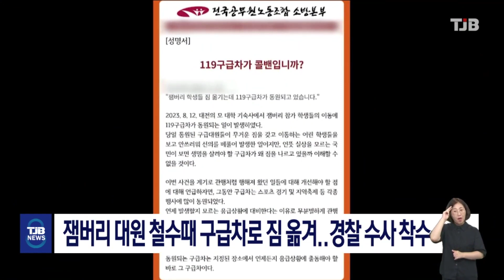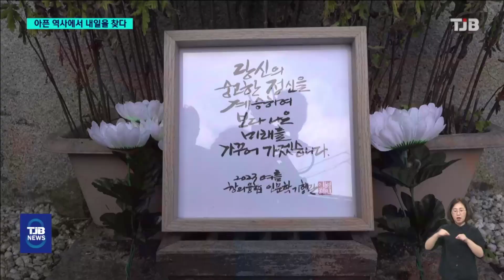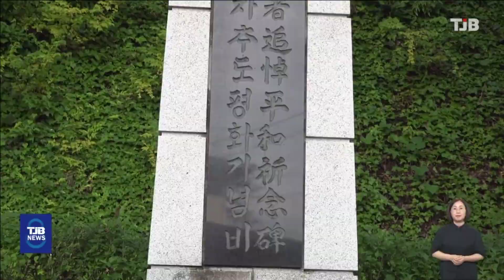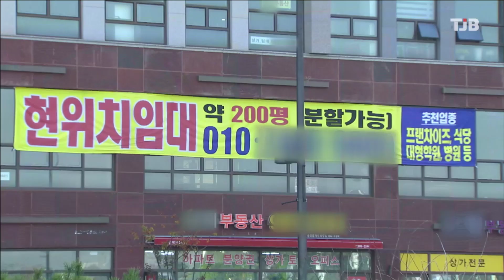TJB 8 뉴스 다시보기 20230815｜ TJB 대전·세종·충남뉴스